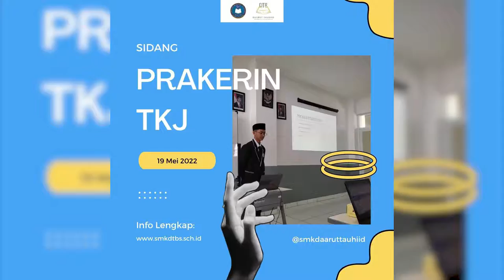PRAKERIN (Praktik Kerja Industri) 2022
SIDANG PRAKTIK KERJA INDUSTRI (PRAKERIN)

TEKNIK KOMPUTER JARINGAN

🍀 Assalaamu'alaikum Warahmatullaahi Wabarakaatuh

رَبِّ اشْرَحْ لِي صَدْرِي وَيَسِّرْ لِي أَمْرِي وَاحْلُلْ عُقْدَةً مِنْ لِسَانِي يَفْقَهُوا قَوْلِي

Ya Allah lapangkanlah dadaku dan mudahkanlah urusanku dan lancarkanah lisanku agar mereka memahami perkataanku
QS. Thoha:25-28.

Alhamdulillahirobbilalamin
Bersama ini kami sampaikan jadwal Ujian Sidang Prakerin Jurusan Teknik Komputer dan Jaringan  Tahun Ajaran 2021/2022, kegiatan ini akan dilaksanakan pada :

📅 Hari/Tanggal : Kamis/19 Mei 2022
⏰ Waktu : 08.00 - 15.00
🏠 Tempat : Kampus 2 Eco Pesantren SMK DTBS

Tim Penguji DuDi (Dunia Usaha / Dunia Industri)
1. STIA LAN
2. PT. KUNCI  TRANSFORMASI
3. DISKOMINFO BANDUNG
4  DUTA TRANSFORMASI INSANI
5. DISKOMINFO CIMAHI
6. HOTEL HOLLIDAY INN

Mohon doanya semoga kegiatan ini mendapatkan keberkahan dari Allah Swt, dan seluruh santri dapat menyelesaikan tahapan ujian ini dengan lancar🙏

Kepala SMK DTBS
Huripudin, S.T.,Gr.